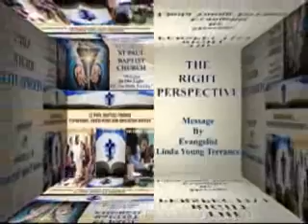The Right Perspective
St Paul Baptist Church Sunday Sermon